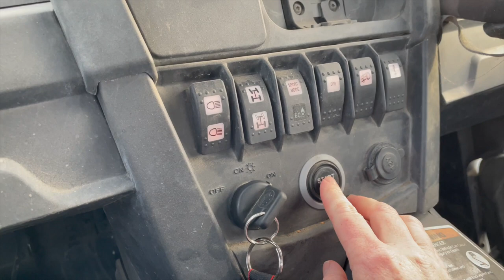We Are Back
We are back after a few months off due to a computer failure. Hope you ready for some awesome content. Turn on those notifications.

Mail:
Fender Footprints
Sutton, AK 99674